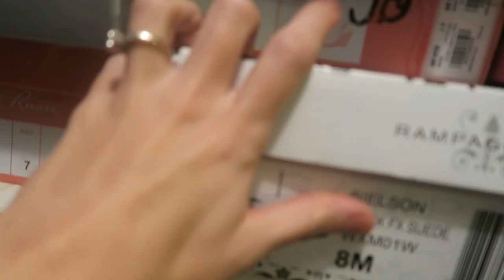ORGANIZING THE HOUSE! │9•20•15 DAILY VLOG